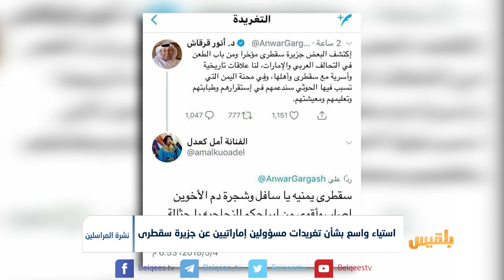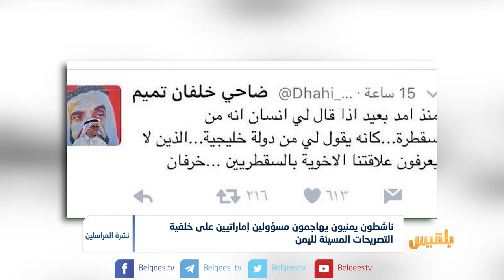ناشطون يمنيون يهاجمون مسؤولين إماراتيين على خلفية التصريحات المسيئة لليمن | تقرير: عمر النهمي